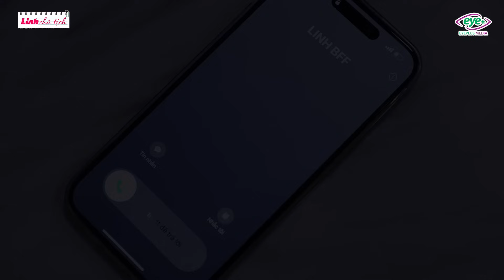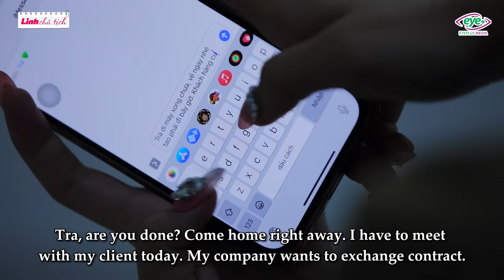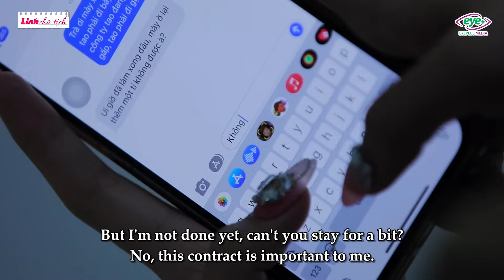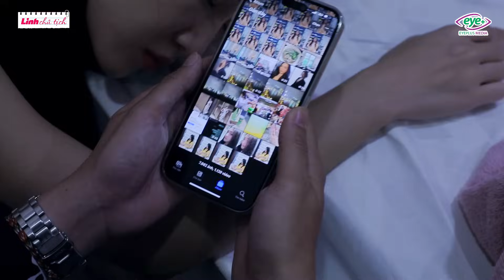Vợ Nhờ Bạn Thế Thân Ngủ Với Chồng Để Đi "Khám Phụ Khoa" Bị Chồng Cao Tay Giăng Bẫy Bắt Tại Trận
Được bạn thân "nhờ vả" kiểu này thì chỉ có nước rén ngang.